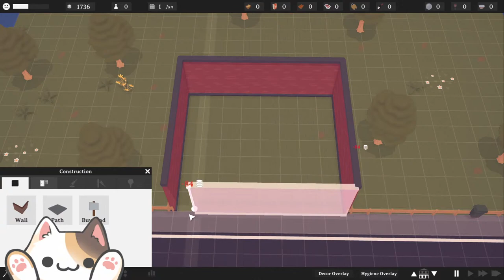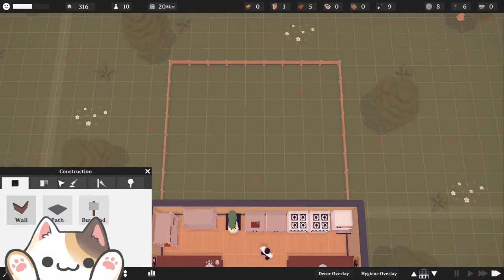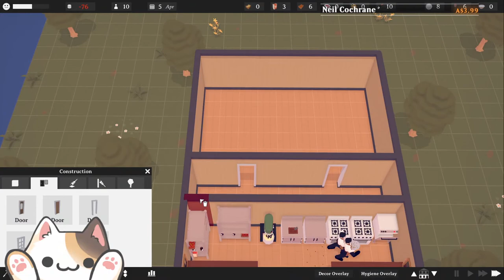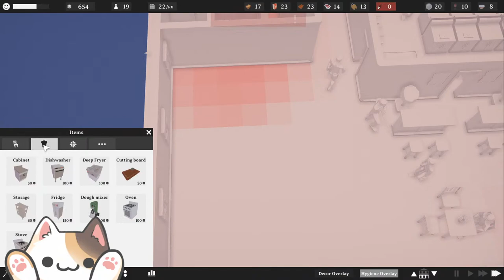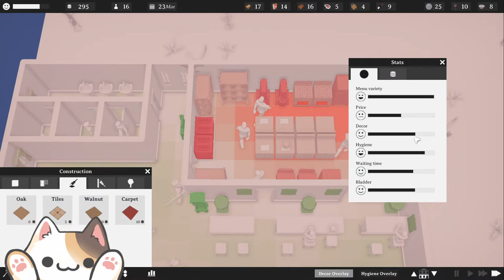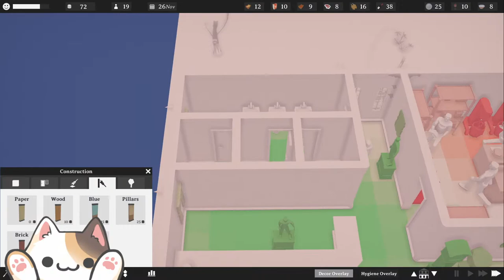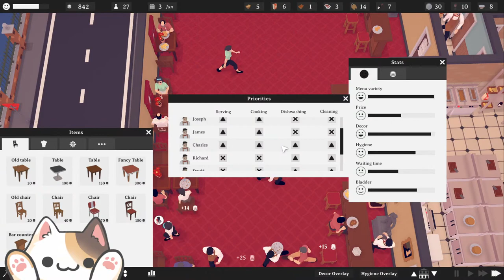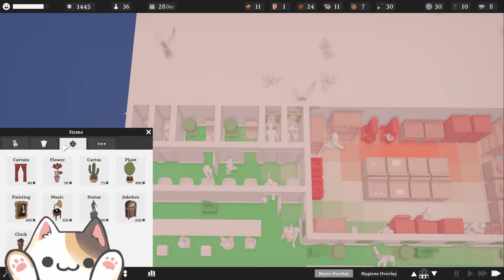Building The Best Pizza Hut! | TASTEMAKER | Restaurant Simulator Sandbox Beta Gameplay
Setting up our very own Restaurant with Pizza and Wine!